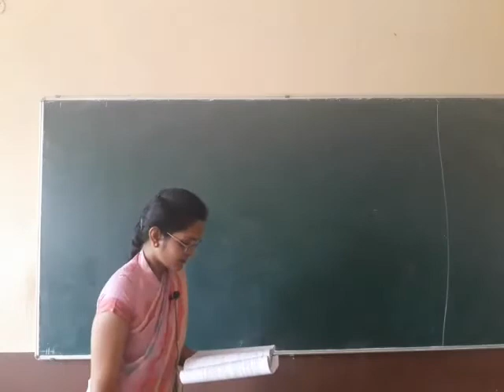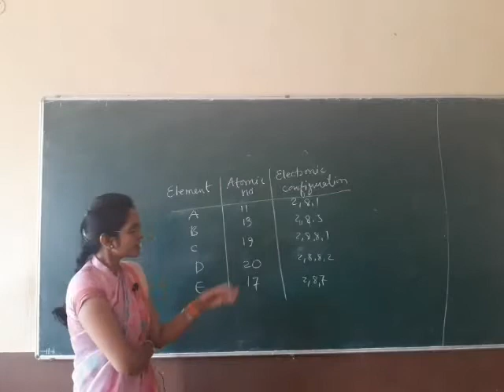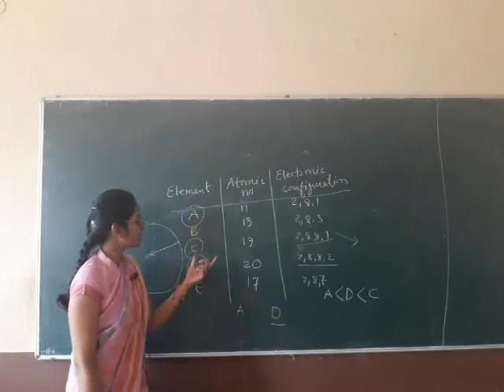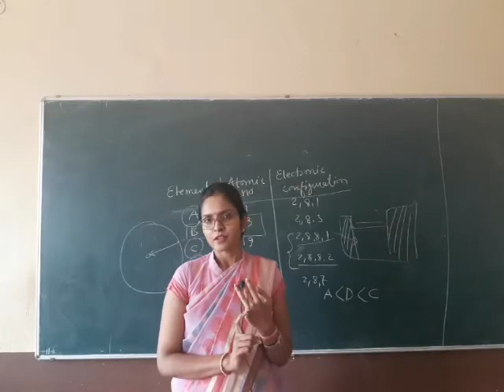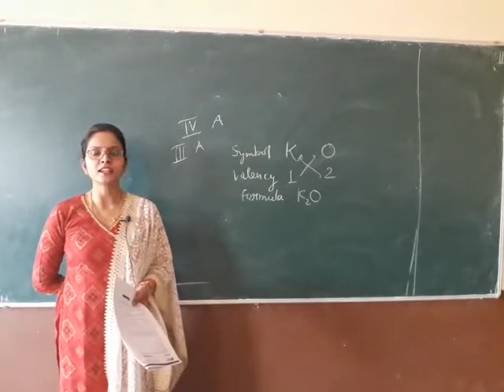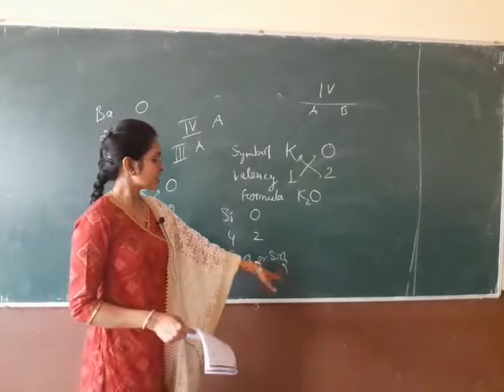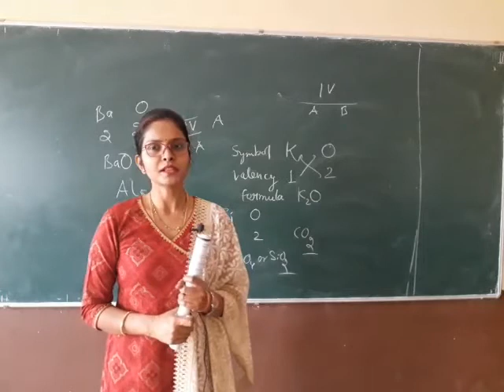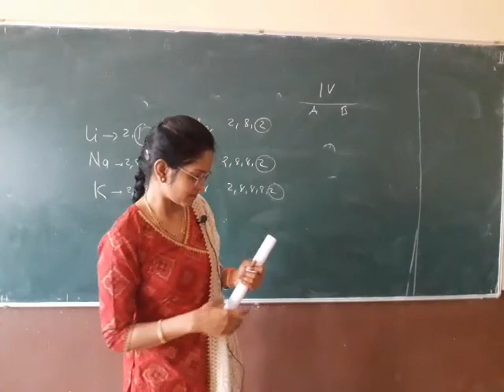Class 10_Periodic classification of Elements_L06_Questions related to chapter 5 part 2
Topic Covered- Questions related to chapter 5 part 2